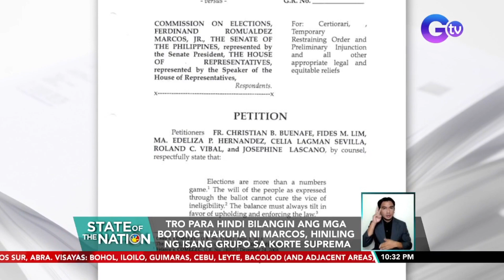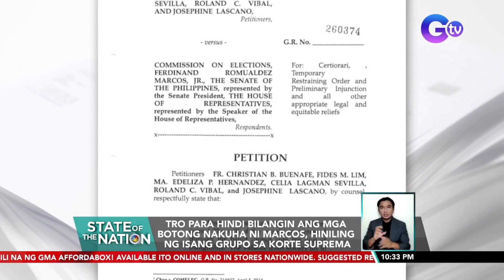TRO para hindi bilangin ang mga botong nakuha ni Marcos, hiniling ng isang grupo sa SC | SONA